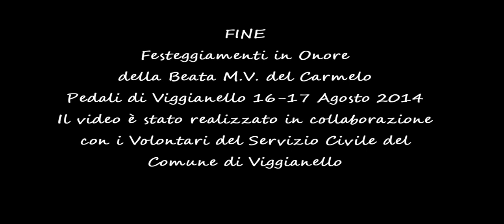Festeggiamenti in Onore della B.V.Maria del Carmelo, Pedali di Viggianello 16/17 Agosto 2014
Festeggiamenti in Onore della B.V.Maria del Carmelo, Pedali di Viggianello 16/17 Agosto 2014, con Danza dei Cirii e Asta dei doni.